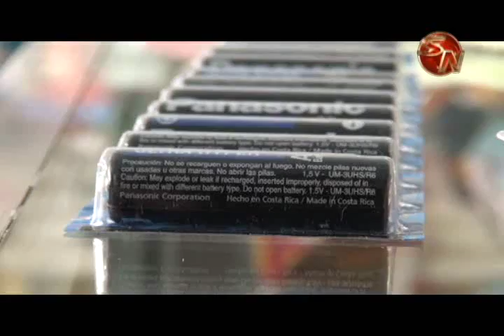COMPRAS DE CANDELAS AUMENTARON POR LA ALERTA DE HURACAN